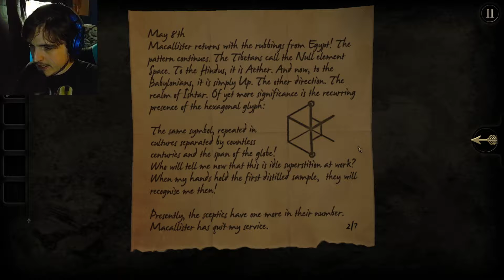Like Clockwork | The Room | Episode 3 | JonathanIsBadAtGames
In our last episode, we left this puzzle box half solved. If I can overcome my profound stupidity, we might be able to finish this one before the day is up.